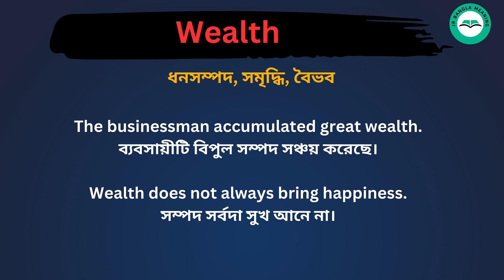Wealth meaning in bengali/Wealth শব্দের বাংলা ভাষায় অর্থ অথবা মানে কি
Wealth Meaning In Bengali
Wealth শব্দের বাংলা ভাষায় অর্থ অথবা মানে কি
Wealth Bangla Meaning